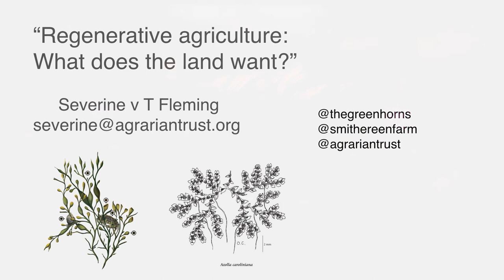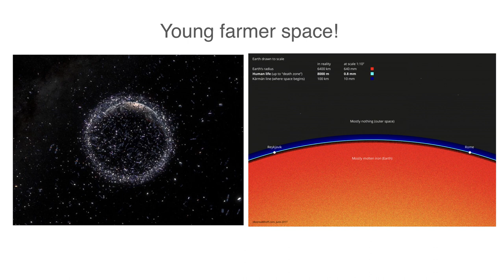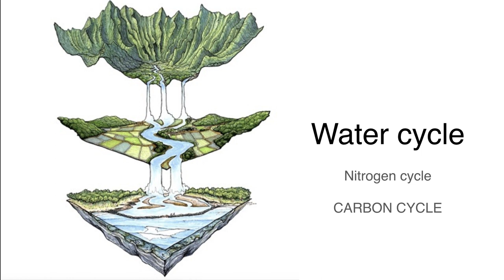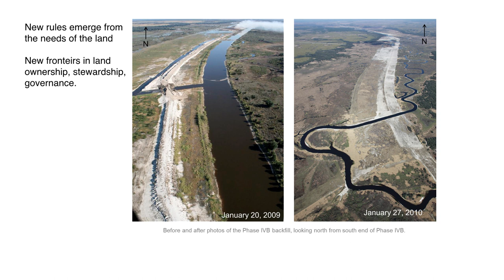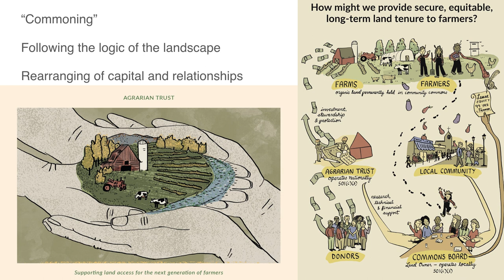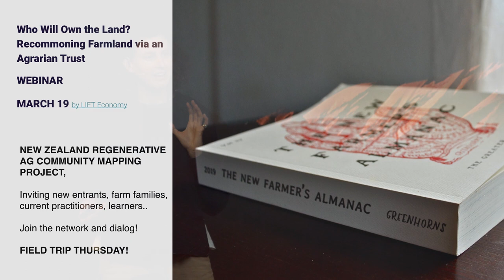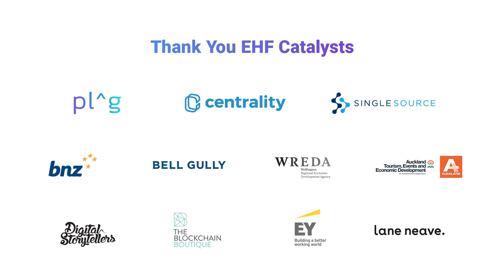What Does the Land Want? - Severine Fleming at New Frontiers 2019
EHF Fellow and regenerative agriculture expert, Severine von Tscharner Fleming inspires us to adopt permaculture design, regenerative farming, and whole-systems thinking on the land.